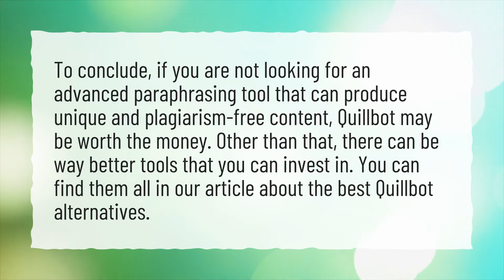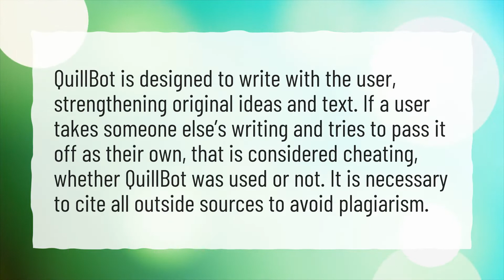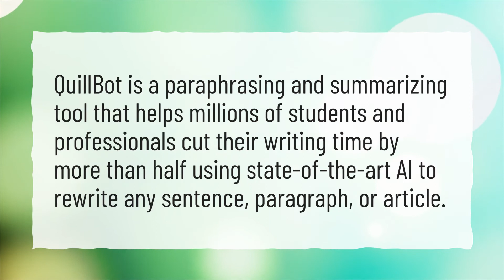Is QuillBot worth the money?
More About Quillbot • Is QuillBot worth the money?